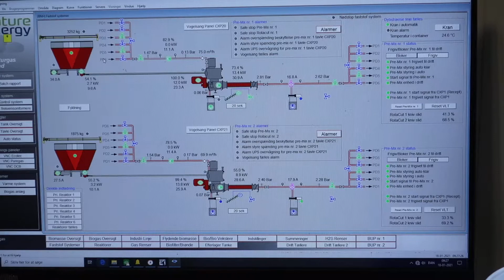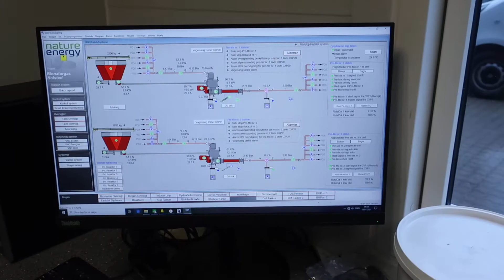NGF Nature Energy Holsted SCADA billeder gennemgås